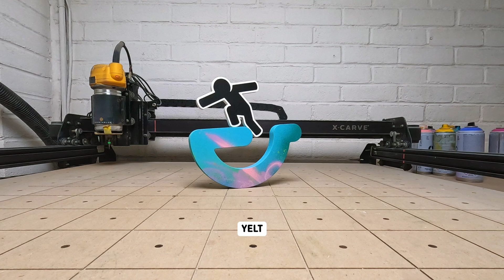The New Shapes (entire rundown)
The names DO make sense though ...

So the inspiration for this animation came from the 'kiki/bouba effect'.

In short, the experiment presents people with two shapes: one is round and curvy and the other is spiky and only made up of lines. Participants are then asked which one would be called 'bouba' and which one is 'kiki'.

The incredible thing is, regardless of what language people speak, they decide the curvy shape is 'bouba' and 'kiki' is the spiky shape 70% of the time. It's thought a lot of it comes from the shape our mouths make when saying those words and how they mirror the shape's form.

Anyway, it's a fascinating rabbit hole of linguistics and sound symbolism if you like that sort of thing and I thought it was interesting enough to spend two months making a stop motion animation about. There's 448 unique wooden frames, cut on the CNC machine, which were then sanded, primed and stenciled.

All the new shapes, and hundreds of wooden figures, are now available in my store if you're interested but I'm mostly happy to finally share this animation with you after working on it for 1/6th of the year!